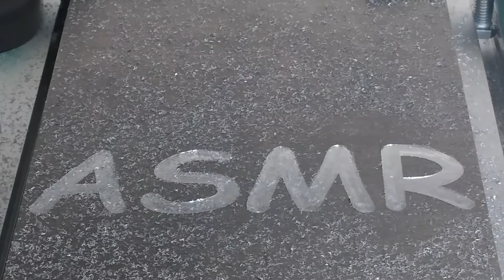Aluminum milling : Chillout music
I hope you enjoy and relax :)